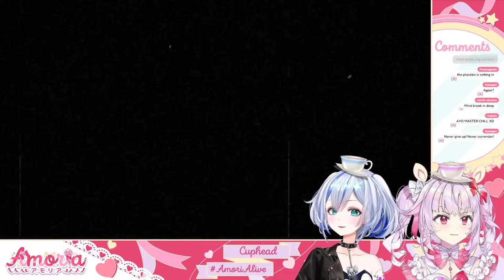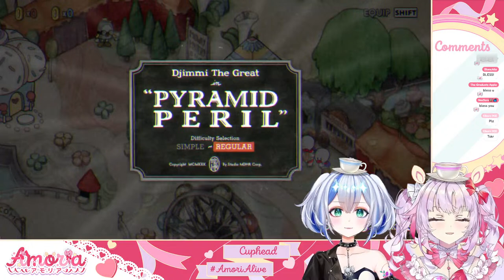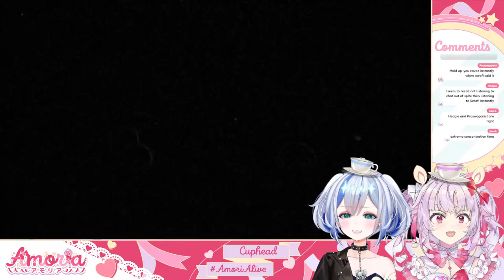【CUPHEAD】OH WE'RE HAVING A GREAT TIME. (w/ @AmanoSerafi )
ALL FUN. IT'S FANTASTIC. YEP.

︵‿︵‿｡•୨♡୧•｡‿︵‿︵

Fan Name: Amorons
Live
Art
Memes
Oshimark: 🦄

︵‿︵‿｡•୨♡୧•｡‿︵‿︵

【MAGICAL GIRL MORALS】
 - Kindness above all else! Do not bully or harass others.
 - Keep messages in either English or 한국어.
 - Do not bring up other streamers unless I do first (and vice versa).
 - No backseating unless I ask for advice (which will be often anyways).
 - Keep the conversation relevant to what is being discussed on stream.
 - Do not discuss numbers or the amount of chatters on stream, it is distracting to me and rude to other viewers.
 - If you see a villainous rule-breaker in chat, block and ignore. You don't have magic to punish them with, so leave it to me!

It might be tempting to fall to the influence of villains, but if these rules are broken, you will have to face magical punishment...!

︵‿︵‿｡•୨♡୧•｡‿︵‿︵

【CREDITS】
KEYART: Ekao

︵‿︵‿｡•୨♡୧•｡‿︵‿︵